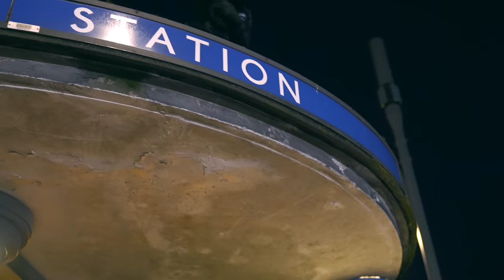TPL Jojo x Omizz - Fright Night (Music Video)